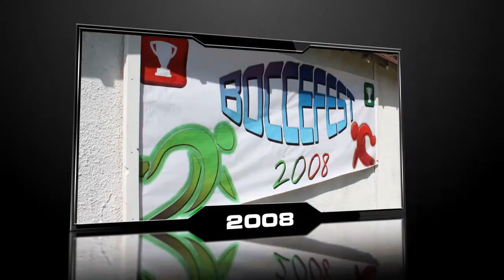BocceFest 2013 Invitation - TEN YEAR ANNIVERSARY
BocceFest 2013 Invitation - TEN YEAR ANNIVERSARY!  Be there  August 3rd, 2013 to celebrate with us!